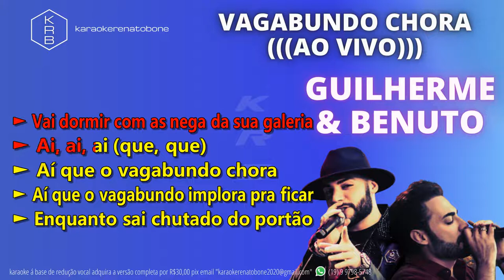VAGABUNDO CHORA - GUILHERME E BENUTO - PLAYBACK DEMONSTRAÇÃO